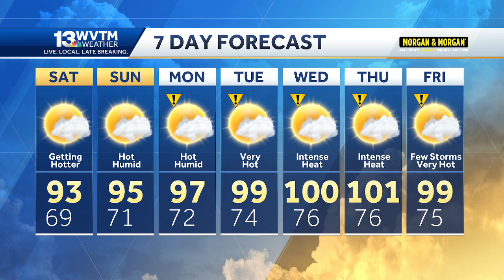The hottest weather of the year in Alabama next week - how hot it could get!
Alabama’s hottest temperature on record happened on September 5, 1925: 112°F in Centreville (Bibb County).
The incoming heat wave will not come close to that level, but it probably brings most of North and Central Alabama the hottest temperatures so far this year. Some of us get to 100°F for the first time, and others will not.

Birmingham’s hottest came on June 30th and July 1st when Birmingham-Shuttlesworth International Airport hit 98°F.

Tuscaloosa hit 99°F on August 13th, and Anniston got to 98°F on July 28th.

These highs in the upper 90s came with a very wet, stormy, and humid weather pattern. That is over now, and it is likely that we will surpass those temperatures with at least six more days with zero rainfall.

One important aspect of forecasting a heat wave is the ‘antecedent conditions:’ what the weather has been like over the past few weeks. August’s incredible rain and storms in the first half of the month will have an impact on the heat; wet ground and flourishing vegetation have a way of ‘stealing’ some of the heat by using it for evaporation instead of raising the air temperature.

So, those who have had more rain have less chance of 100°F+, but those who have not had much of late can expect the temperature to skyrocket next week: possibly as high as 102°F to 105°F in the Black Belt and Coastal Plain where rain has been scarce in August.

The bottom line is this:

Expect sunny hot days, warm nights, and no rain through the end of next week because of a strong summer ridge just northwest of Alabama. Ridges do two primary things: raise temperatures and squash rain chances. This one should be very effective at that through next Thursday and Friday.